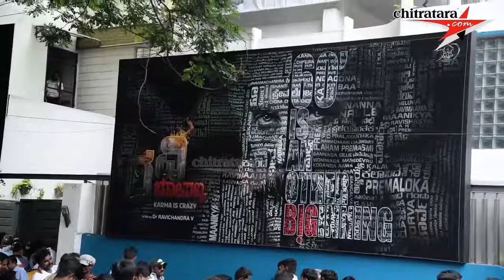Crazy Star V Ravichandran's 61st Birthday Celebration